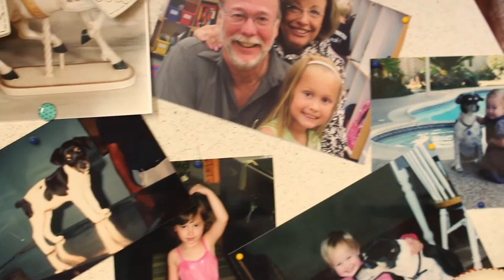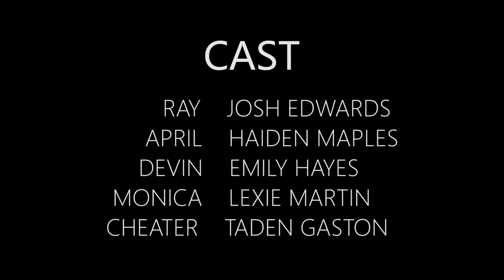FIRST DATE - A Short Film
Made in September, the lost film has been found. A new kind of love story where everything is not as it seems.

Starring:
Haiden Maples as April
Joshua Edwards as Ray
Lexie Martin as Ray's Girlfriend
Tadan Gaston as Cheater
Emily Hayes as April's Friend

Written and Directed by:
Brianna J. Hernandez

Cinematography and Editing by:
Gloria Lee